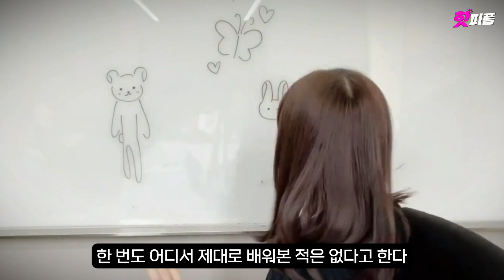'아이브(IVE)' 레이, 당신이 몰랐던 11가지 사실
1. 프로필
2. 내성적인 아이
3. 데뷔전
4. 최초 일본인
5. 장신
6. 콩순이
7. 상상력
8. 갸루피스
9. 그림실력
10. 몸치
11. 한국어 실력